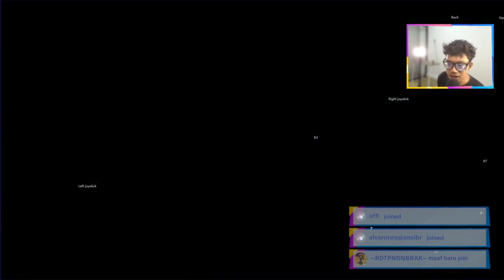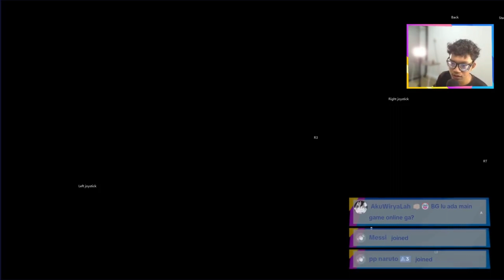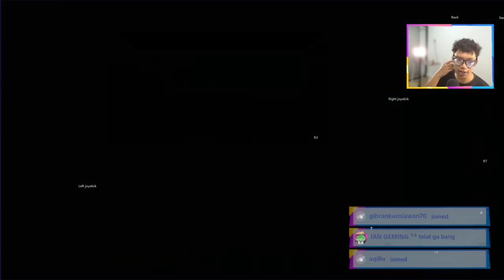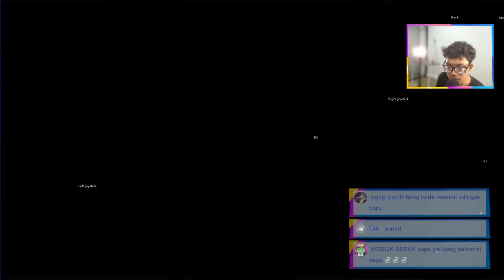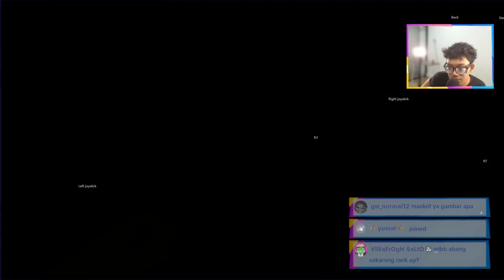RABAS DI CULIK BADUT ? DI CHAPTER 3 PART 2 | KANTIN SEKOLAH SIMULATOR